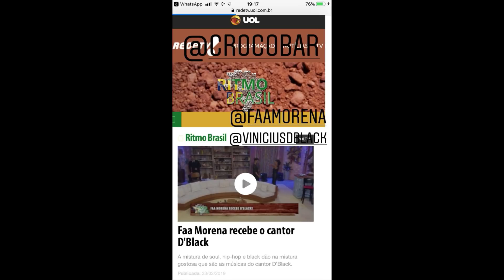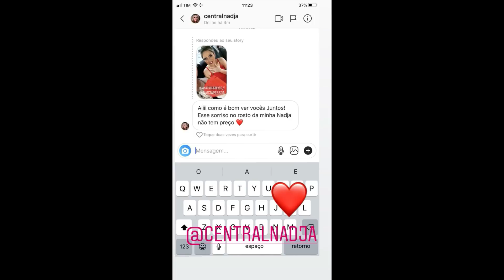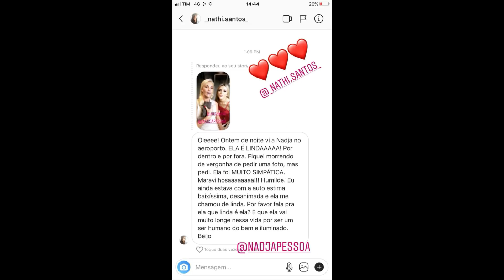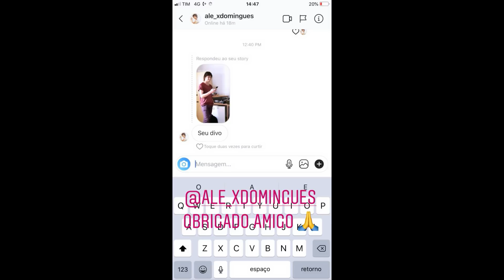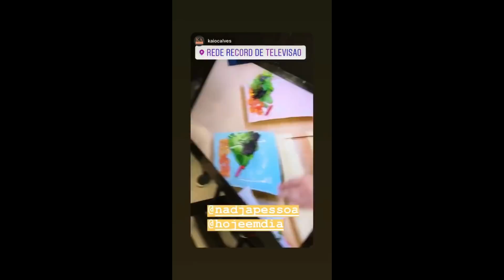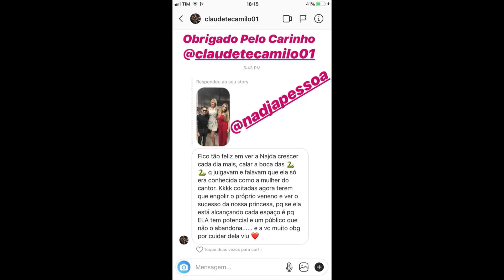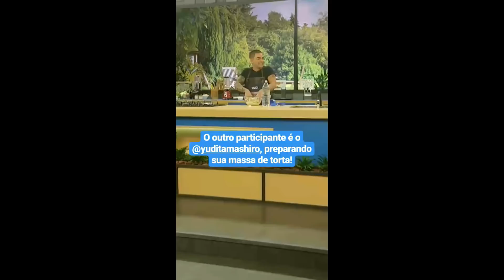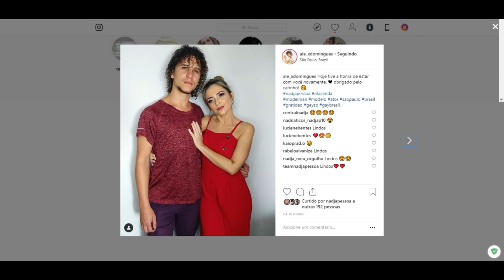STORIES E LIVE DA NADJA PESSOA E DO VINICIUS D'BLACK 25/02/2019